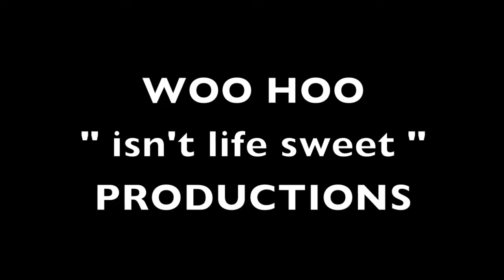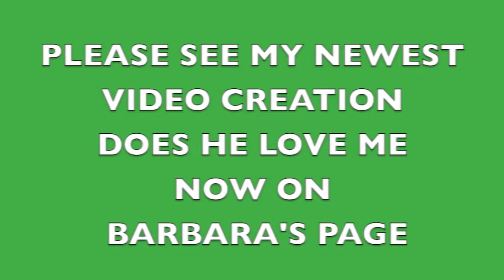YOVILLE- CARNIVAL -ANIMATED DRUMMER BLINKER AND LIGHTS !.mov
CARNIVA;YOVILLE RELEASES FEB 16 2012 DRUMMER AND BLINKING GUY AND LIGHTING !